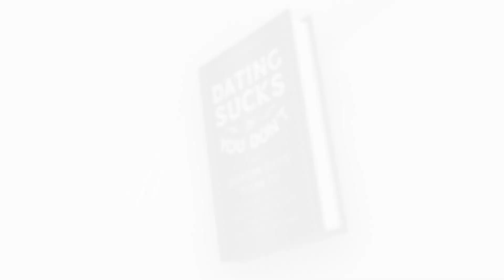My 7 Biggest “Aha!” Dating Moments… Revealed | Dating Transformation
If your love life is stuck in a neutral, well, dating coach Connell Barrett has been there. He battled every dating problem in the book, from low confidence to approach anxiety to a lack of matches on the apps.

And he fixed them all!

In today’s episode, Connell shares 7 of the biggest “Aha!” moments he had on his journey from “the King of the Friend Zone” to becoming, as the New York Post calls him, “the real-life Hitch.”

Listen now so you can have your own “Aha!” moment, and attract a wonderful girlfriend into your life.

FOR A FREE STRATEGY CALL WITH CONNELL, TO LEARN HOW TO ALWAYS KNOW WHAT TO SAY TO WOMEN

GET CONNELL’S NO. 1 BESTSELLING GUIDE FOR MEN, “DATING SUCKS BUT YOU DON’T,” YOUR PRACTICAL GUIDE ON HOW TO GET A GIRLFRIEND BY BEING RADICALLY AUTHENTIC:

Quotes

"YOU don't suck. You're amazing! But your dating profile sucks. Fix your profile and you'll fix your dating life." -Connell Barrett

Connell Barrett
Founder and Executive Coach of Dating Transformation

Chapters

00:00 - Introduction
00:58 - Life and Dating Advice for a Younger Self
03:10 - The First Big Moment: Women Showing Interest
08:51 - Authenticity: The Magic Bullet in Dating
12:32 - Online Dating: A Digital Marketing Perspective
16:08 - A Deal Between Friends: Follow Each Other's Instructions
19:20 - Overcoming the Creepiness Factor
22:25 - A Major Turning Point: Confident Approach and Tonality
24:20 - Give to Get: Making Her Feel Special
28:06 - Shifting Focus: From Ego to Giving
30:44 - Magical Moments: Rainy Make-Outs and Potential Partners
36:41 - The Temperature Rises: A Friend's Remark
38:07 - The Power of Delivery: Tone and Non-Verbal Communication
40:50 - Outro